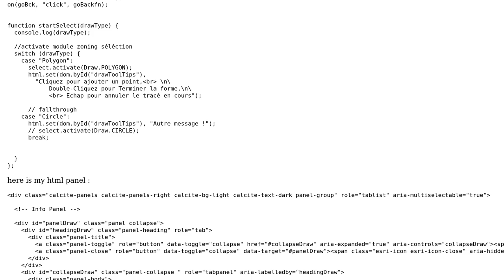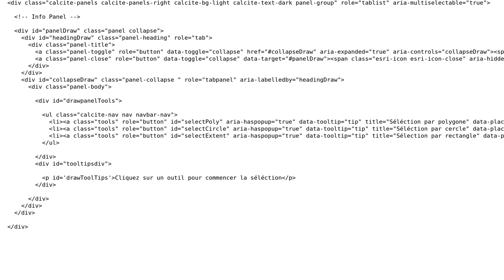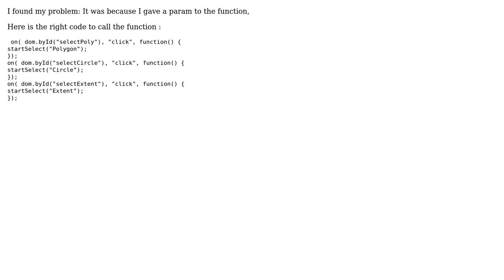GIS: ArcGIS API Dojo problem to activate a button for a function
With thanks & praise to God, and with thanks to the many people who have made this project possible! | Content (except music & images) licensed under CC BY-SA | Music | Images & others | With thanks to user Vince user Flo user Chiller and the Stack Exchange Network Trademarks are property of their respective owners. You are responsible for your own actions.